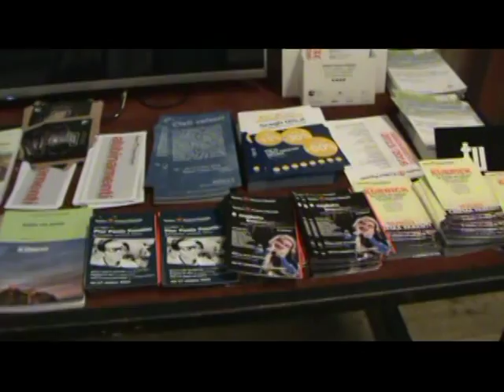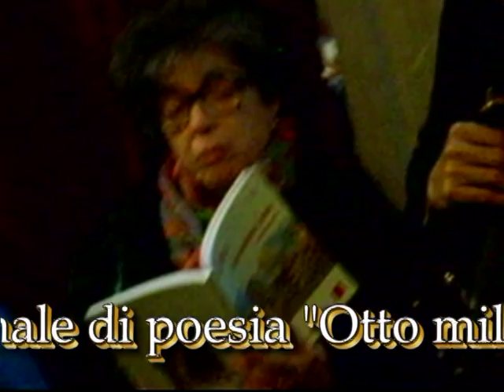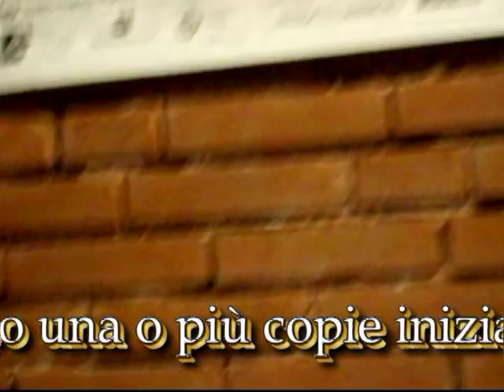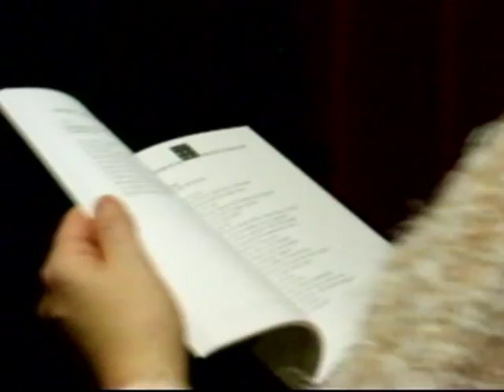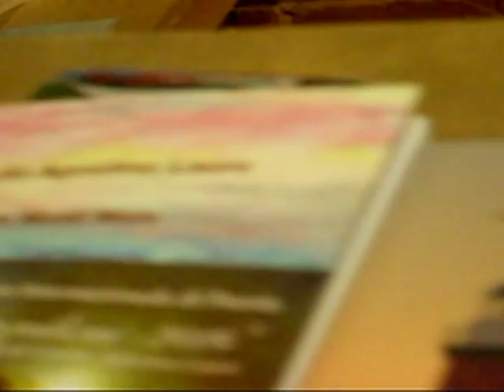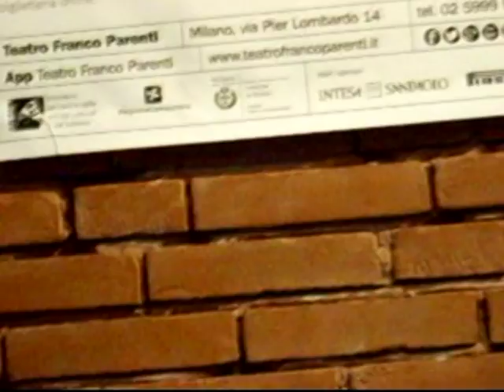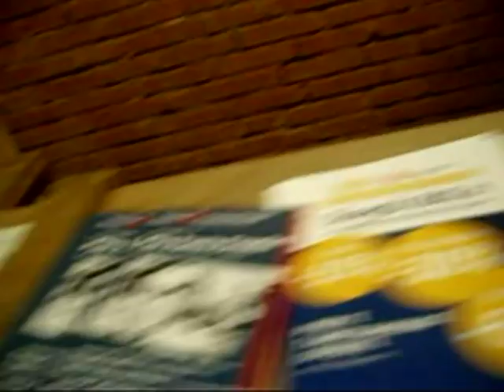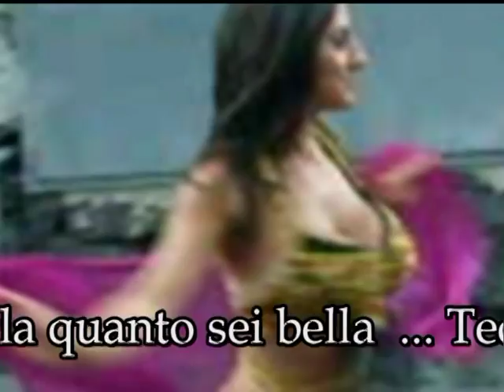EXPO Bookcity lettori delle antologie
Una tre giorni di eventi promossa dall’Assessorato alla Cultura del Comune di Milano e dal Comitato promotore BookCity composto da Fondazione Corriere della Sera, Fondazione Giangiacomo Feltrinelli, Fondazione Arnoldo e Alberto Mondadori e Fondazione Umberto e Elisabetta Mauri, sotto gli auspici del Centro per il Libro e la Lettura, in collaborazione con AIE (Associazione Italiana Editori), con il sostegno di AIB (Associazione Italiana Biblioteche), ALI (Associazione Librai Italiani) e LIM (Librerie Indipendenti Milano). Bookcity Milano Liguoro Mencarini  interviste DILA Video di carattere artistico, con contenuti d'interesse sociali e con presentazioni di personalità del mondo culturale.EXPO Bookcity lettori delle antologie  Video ufficiali degli eventi, delle informazioni e delle notizie proposti dall'Associazione culturale "Da Ischia L'Arte - DILA" Ischia